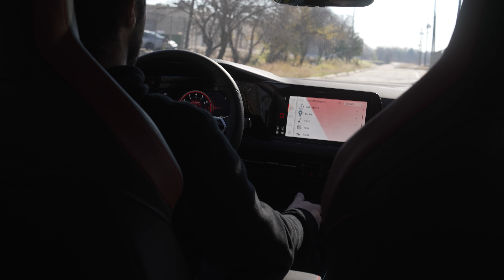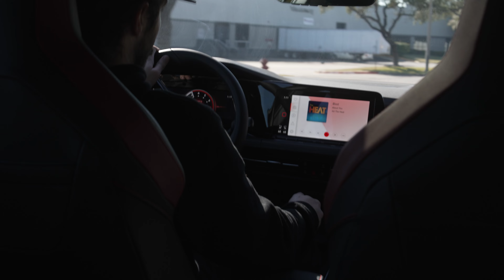MK8 Golf GTI Milltek Road+ Catback Exhaust (sound comparison)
​@MilltekLtd  was kind enough to send us this catback for our MK8 GTI and we were super excited to see how it sounded! Here is a side by side comparison between the factory exhaust and the new Milltek Road+ catback!

For any of your Audi, Volkswagen, and BMW performance parts needs head over